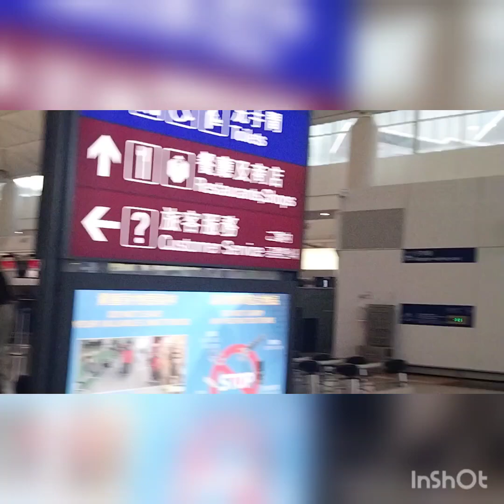Hongkong airport uwi Ng pinas Ang kaibigan